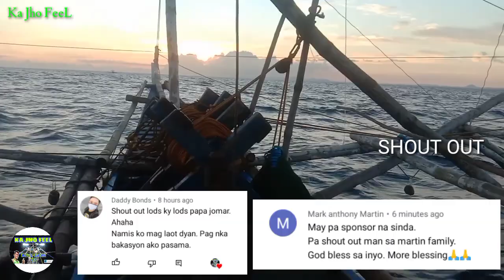FULL TANK ANG ULAM NAMIN SA KALDERO😋😆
Maraming salamat po mga lods.

buhayprobinsya
panghuhulingpusit
panghuhulingisda
castnetfishing
fishingvideos
fish
nocturnalnet
fishingnet
fishingvlog
laot
sea
seafoods
jackpot
viral
foodtrip
mukbang

Special TAGS my inspiration for making videos.

‎@Cong TV
‎@Boss Ka-Reppa
‎@Ka Jho FeeL